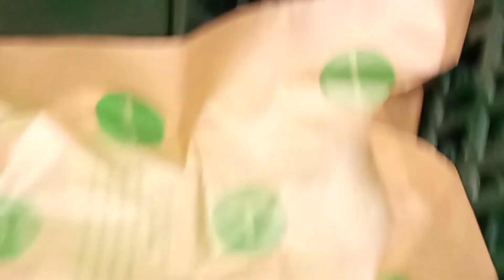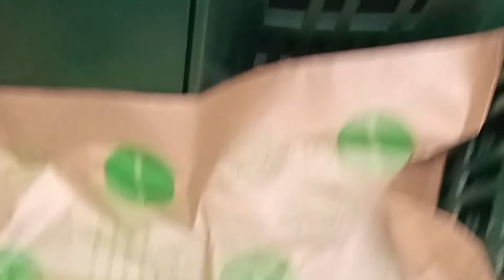Degradro carrelli nei supermercati, NORMATIVE ANTI-COVID non risepettate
Degrado estremo nei carrelli e cestini della spesa. Spesso i carrelli sono in stato igienico sanitario degradante. Speriamo che la situazione si possa risolvere in maniera di contenere il virus e tutelare le persone che vanno a fare la spesa. A voi il video!!!